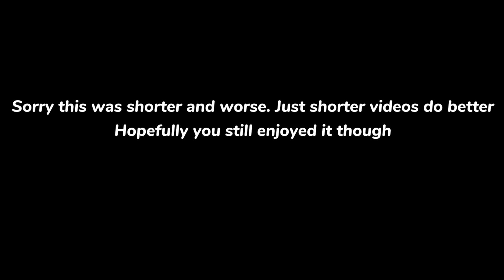I Beat EVERY game on the Hive (ft: Bobbybib512)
Today, I had beaten EVERY game on the hive. This video was inspired by Dannyisdahbomb and Fruitberries video on hypixel and I am literally copying Dannyisdahbomb's description lol.
I also had help from my friend Jack (Bobbybib512). We had tons of fun and it was crazy.

Alternative Titles:
Beating every game on the hive in one go
I played every game on the hive
Riordojim plays on the hive
I beat every game
every game on the hive
I copied Dannydahbomb for clout because i have no original ideas on my channel since 1984